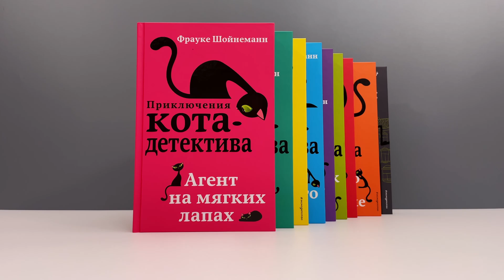Серия: Детск. Приключения кота-детектива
Серия о коте Уинстоне — супербестселлер в России и в мире! Эти книги помогли сотням тысяч детей полюбить чтение! Прекрасный юмор, захватывающий сюжет, много тайн и загадок! А в главного героя, усатого детектива Уинстона Черчилля, невозможно не влюбиться! Он такой пушистый, элегантный и умный.
Книга награждена Премией котов-детективов.